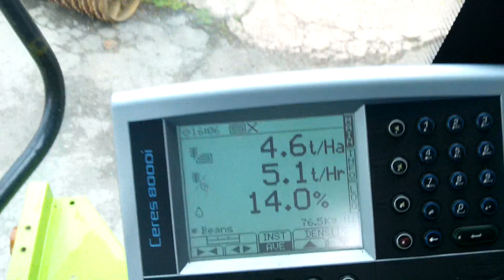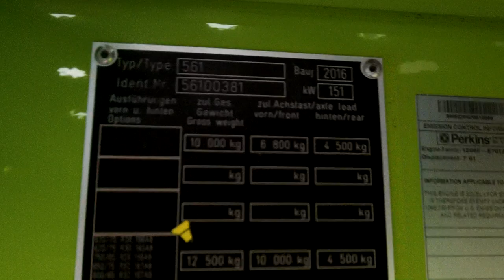Claas Avero 240APS Combine Harvester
Claas Avero 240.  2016.  Only 554/672 hours.  3D Sieves.  Autocontour & Reel Speed.  Chopper.  Vario 560 header with side knife.  650/75 x 32 & 500/60 -22.5 tyres..  RDS Ceres 8000i yield monitor.  Perkins 205HP engine.  Header trailer.  Only 2.98M wide.  Lovely low houred combine.  £76950